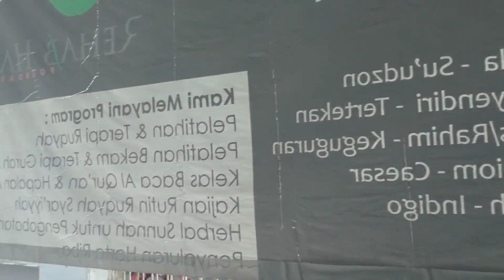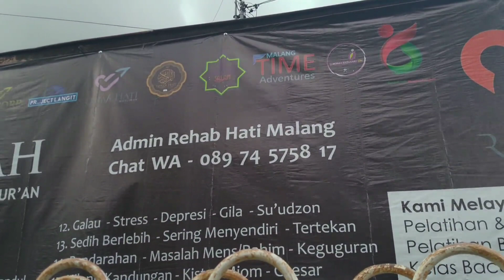RUQYAH MALANG - Kunjungan ke rumah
Penjelasan Ruqyah Home Care Panggilan khusus untuk menterapi personal ataupun keluarga, dan juga ruqyah rumah, kantor, gudang, tanah, perusahaan, dan tempat usaha

Silahkan menikmati

Informasi terkait bantuan terapi ruqyah di malang dan pelatihan ruqyah malang, bekam & gurah
silakan chat WhatsApp ke :

1. Admin Rehab Hati Ruqyah Malang Raya (Pusat)
Chat WA saja lebih baik

Untuk Ayat Ruqyah, Terapi Ruqyah, Herbal Ruqyah, Kisah Ruqyah, Testimoni Ruqyah dan Informasi Program SEDEKAH & WAKAF, silakan cek di channel tercinta kita

Informasi terkait Program Pelatihan & Terapi Ruqyah, Pelatihan & Terapi Gurah, Pelatihan Bekam Sunnah, Kelas Pra-Nikah, Belajar Membaca Al Qur'an, silahkan mengikuti informasinya di

Semoga ALLAH mudahkan, Barakallahufiikum